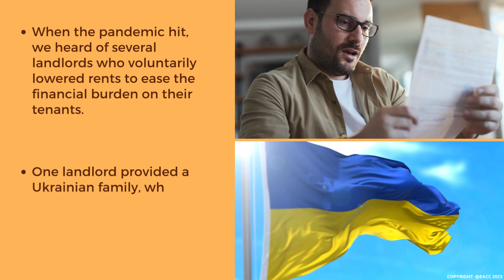Is It Time to Think Again about Landlords?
In today’s climate, it’s easy to paint landlords with the same brush – viewing them solely as money-grabbing opportunists.

As a letting agency that’s part of a network of like-minded agents, we get to see the rental business’s good, bad and ugly side.

We’ve gathered some inspiring tales that highlight the, more often than not, unpublicised acts of kindness that landlords have done and continue to do.